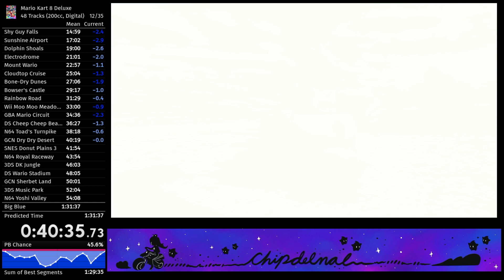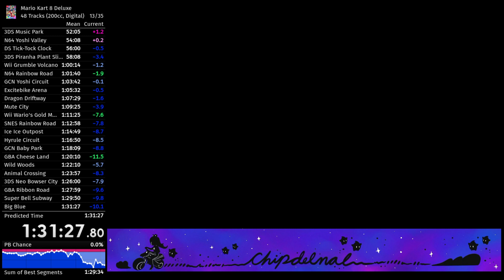[13] MK8D 1:31:27.80 (200cc, 48 tracks, no items, digital)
Mario Kart Stadium: 0:00:30
Water Park: 0:02:06
Sweet Sweet Canyon: 0:03:48
Thwomp Ruins: 0:05:44
Mario Circuit: 0:07:36
Toad Harbor: 0:09:23
Twisted Mansion: 0:11:26
Shy Guy Falls: 0:13:25
Sunshine Airport: 0:15:29
Dolphin Shoals: 0:17:32
Electrodrome: 0:19:30
Mount Wario: 0:21:31
Cloudtop Cruise: 0:23:27
Bone-Dry Dunes: 0:25:34
Bowser's Castle: 0:27:36
Rainbow Road: 0:29:47
Wii Moo Moo Meadows: 0:31:59
GBA Mario Circuit: 0:33:30
DS Cheep Cheep Beach: 0:35:06
N64 Toad's Turnpike: 0:36:57
GCN Dry Dry Desert: 0:38:48
SNES Donut Plains 3: 0:40:49
N64 Royal Raceway: 0:42:24
3DS DK Jungle: 0:44:25
DS Wario Stadium: 0:46:32
GCN Sherbet Land: 0:48:36
3DS Music Park: 0:50:31
N64 Yoshi Valley: 0:52:35
DS Tick-Tock Clock: 0:54:38
3DS Piranha Plant Slide: 0:56:30
Wii Grumble Volcano: 0:58:38
N64 Rainbow Road: 1:00:44
GCN Yoshi Circuit: 1:02:10
Excitebike Arena: 1:04:12
Dragon Driftway: 1:06:02
Mute City: 1:07:59
Wii Wario's Gold Mine: 1:09:55
SNES Rainbow Road: 1:11:55
Ice Ice Outpost: 1:13:28
Hyrule Circuit: 1:15:19
GCN Baby Park: 1:17:20
GBA Cheese Land: 1:18:39
Wild Woods: 1:20:40
Animal Crossing: 1:22:40
3DS Neo Bowser City: 1:24:27
GBA Ribbon Road: 1:26:30
Super Bell Subway: 1:28:29
Big Blue: 1:30:20

48 Tracks - 1:31:27.80
32 Tracks - 1:01:40.58
Nitro Tracks - 0:31:29.87
Retro Tracks - 0:30:10.70
Bonus Tracks - 0:29:47.22
mk8d, mario kart, speedrun, speed run, gaming, 48, 200cc, no item, switch